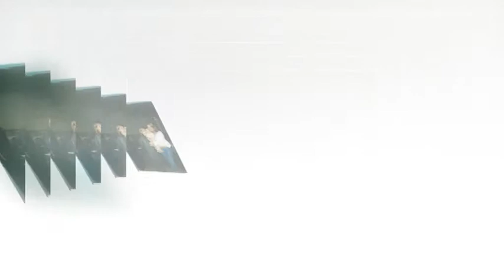CLIPE ANA 10 ANOS